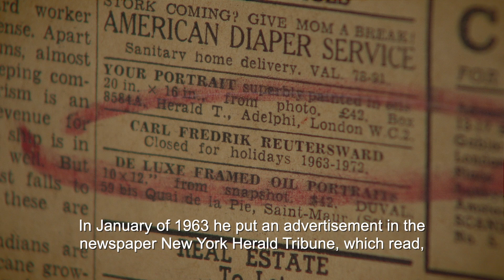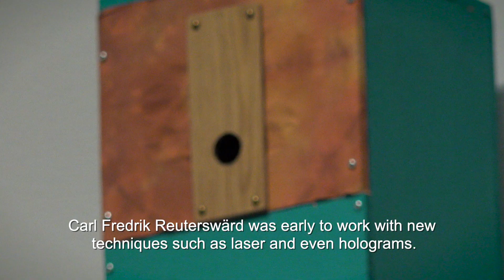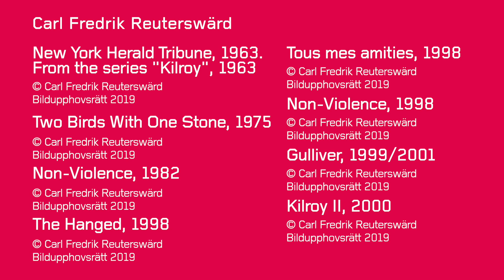Carl Fredrik Reuterswärd. Alias: CFR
English below

Moderna Museet Malmö, 2.2–5.5 2019

Lekfull och mångfacetterad – Carl Fredrik Reuterswärds (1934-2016) konstnärskap sträcker sig över närmare sju decennier, flera pseudonymer och de flesta tekniker. Utställningen på Moderna Museet Malmö fokuserar dels på den intrikata installationen och objektgruppen Kilroy (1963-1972) och dels på en serie storskaliga expressiva teckningar konstnären gjorde efter sin stroke 1989 som tvingade honom att växla arbetshand från höger till vänster. Curator: Andreas Nilsson

Playful and multifaceted, Carl Fredrik Reuterswärd’s (1934–2016) career spanned nearly seven decades, several pseudonyms, and most artistic techniques. The exhibition at Moderna Museet Malmö focuses in part on the intricate installation and group of objects, Kilroy (1963–72), and in part on a series of monumental, expressive drawings the artist made after suffering a stroke in 1989 which forced him to switch from working with his right hand to his left.